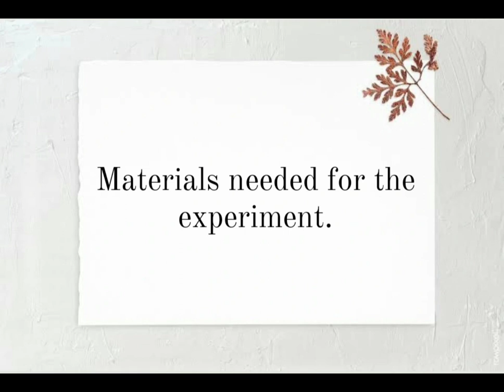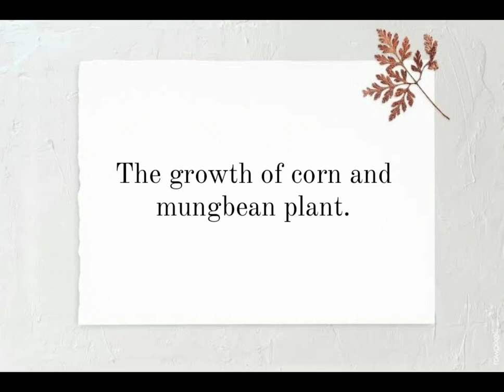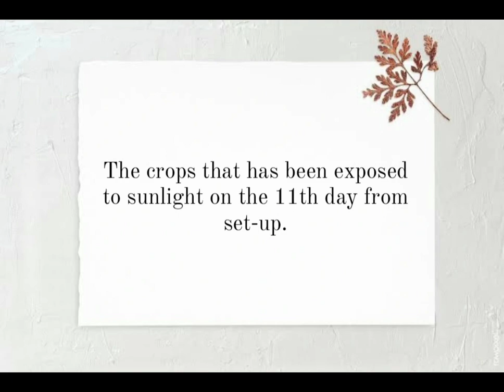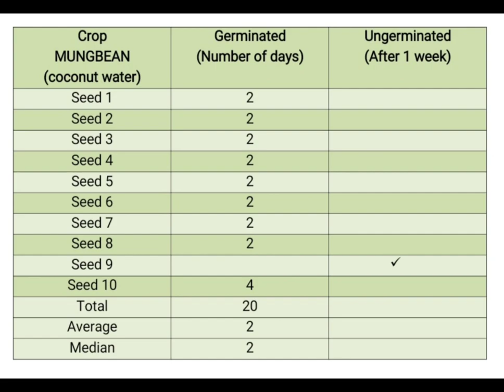LE3: Seed Germination (Documentary Short Film)